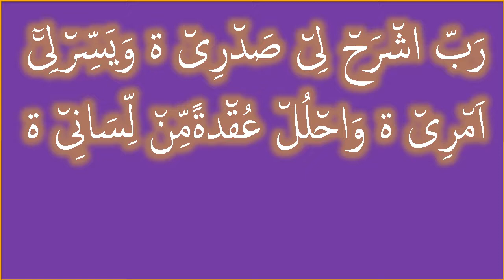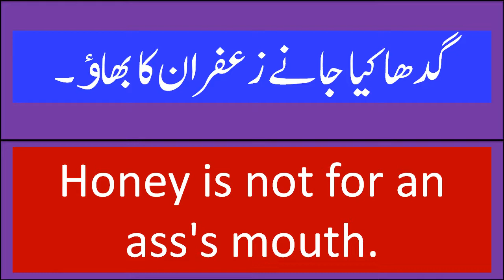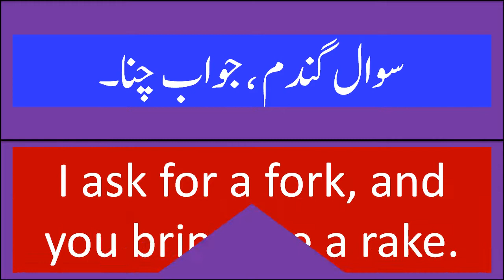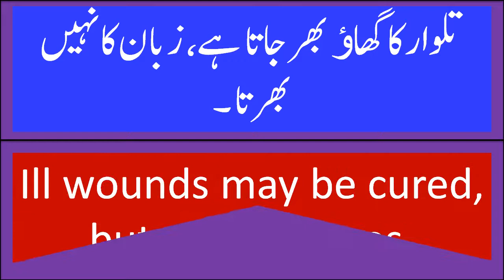Famous English Proverbs With Proper Urdu Translation Set 9 From 121-135 مشہور اردو ضرب الامثال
This video is a part of series of videos containing Famous English Proverbs With appropriate Urdu Translation. Each Video of this series contains 15 Proverbs With audio.